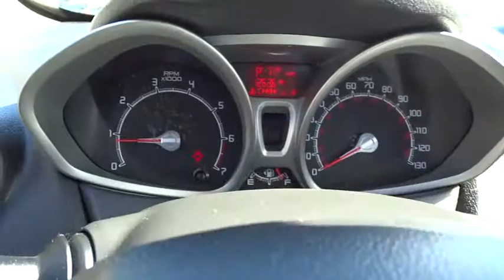2013 Ford Fiesta Atlanta, Marietta, Decatur, Johns Creek, Alpharetta, GA U2756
Hennessy Ford
5675 Peachtree Industrial Blvd

ONE OWNER and CLEAN CARFAX Fiesta SE and 4D Sedan Hennessy Ford / Lincoln is pleased to offer you this exceptional 2013 Ford Fiesta. This SE Fiesta Exterior is finished in Ingot Silver Metallic and the interior is finished in Charcoal Black w/Unique Cloth Front Bucket Seats PLUS... this exceptional vehicle comes well equipped with ONE OWNER and CLEAN CARFAX Fiesta SE and 4D Sedan AND gives you an amazing driving experience along with impressive Fuel efficiency rating!!Priced below KBB Fair Purchase Price!Clean CARFAX. CARFAX One-Owner.Hennessy Ford Lincoln Atlanta is the premier Ford dealership in Atlanta GA for all of your automotive needs. We have 100's of Exceptional Pre-owned vehicles in stock for you to choose from every day. We are the leading the way with Real-Time Market based Pricing that yields you lowest prices and Best values on every car and truck we offer.